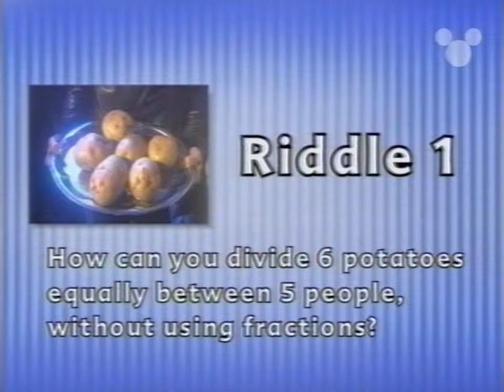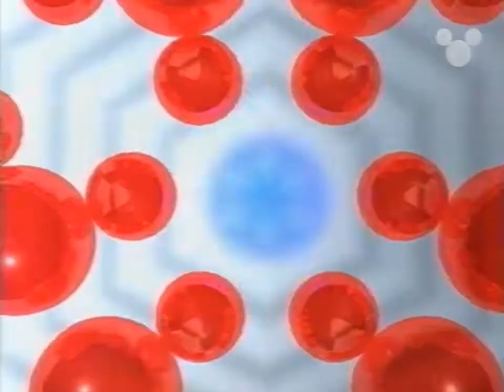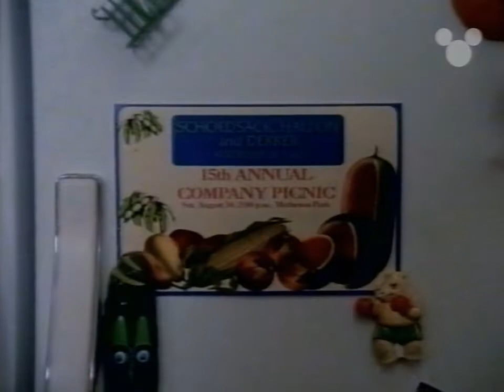Disney Channel UK clips (c.Oct 1999)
Some Disney Channel presentation from - I think - October 1999 with Nigel Mitchell, plus Jemma James alongside the boy band Northern Line. (Me neither.) We never used to subscribe to the Disney Channel, but, whenever they had a free-to-air weekend, I made sure to record whatever classic movies they were showing - in this case, we start by going into The Rescuers, and then the latter clip comes from between The Rescuers Down Under and an episode of the TV series Honey, I Shrunk the Kids.

This free weekend seems to have been dubbed "!magination Station", and you can see promos for Peter Pan and what I think was the newly-launched Playhouse Disney, plus viewer Laura in Cheshire gets her big moment. They don't reveal the answer to the riddle of how to share six potatoes five ways without using fractions, but we all know the answer to that old chestnut, don't we? Don't we? (Hint: consider the fact that we're specifying potatoes in particular.)

Two other things: firstly, Jemma James is now known professionally by her real name Jemma Forte and is still a prominent broadcaster and writer, despite long leaving The Mouse behind her. And, secondly, I think Northern Line have skipped to the front of the "Largest Trio" list. The Hitch Hiker's Guide to the Galaxy? That's a trilogy in five parts. Sugababes? Only six in that trio. The Three Stooges? Well, there were technically seven of them down the years. But Wikipedia lists no fewer than *nine* members of Northern line! That's quite a turnover for a net result of a mere three top 30 hits over the course of about nine months.

Oh, and surely it should be "Honey, I Shrank the Kids" or "Honey, I've Shrunk the Kids", shouldn't it? That's bothered me since I was little.